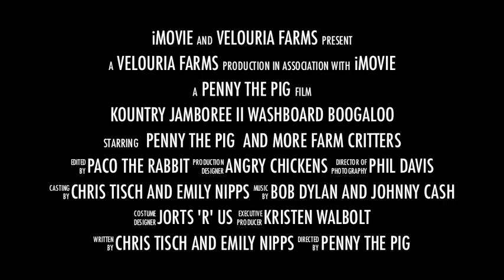It's ANOTHER KOUNTRY JAMBOREE, Y'ALL!!!!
Penny the Pig and her pals are at it again. There were jorts and fire.